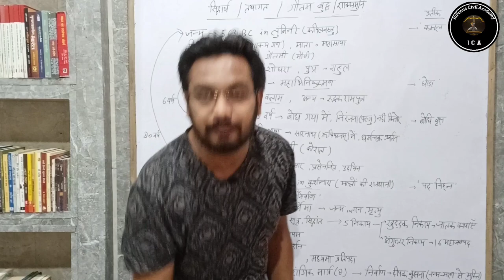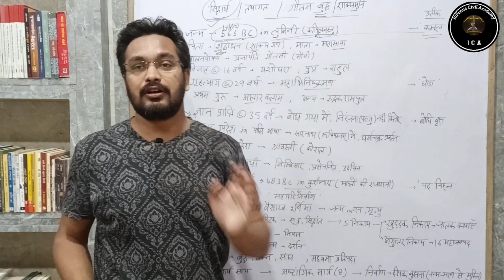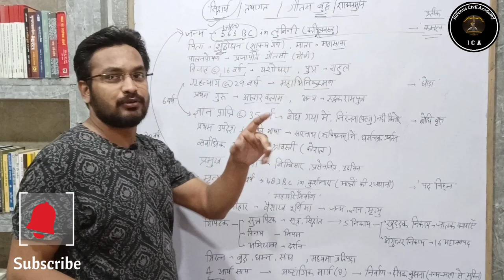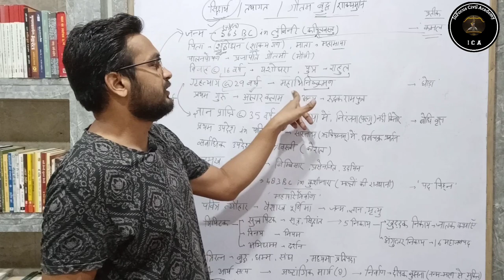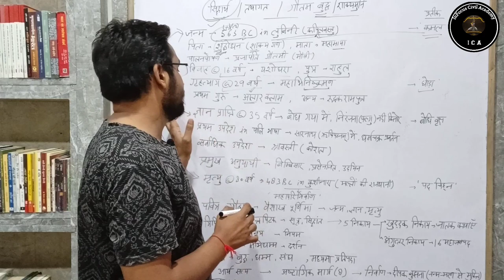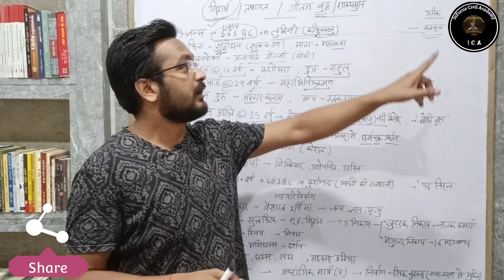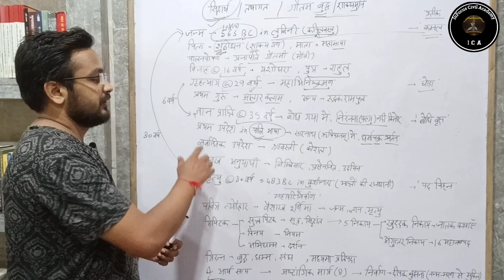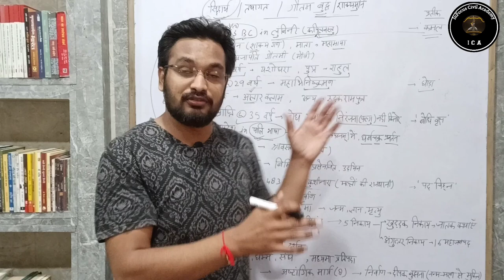रोज का डोज बुद्ध का जीवन परिचय याद करने की जबरदस्त Short Trick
रोज का डोज बुद्ध का जीवन परिचय याद करने की ज़बरदस्त

 Hi
दोस्तों आज की इस वीडियो मैंने रोज का डोज में बुद्ध के जीवन परिचय के बारे में बताया है, यह gs के उन chepter question को जो बार बार exam में पूछें गए हैं।उनके question कोnotes.के प्रकार में discussion करेंगें। यह सभी classes विभिन्न राज्यस्तरीय परीक्षाओं के लिए उपयोगी एवं महत्वपूर्ण सिद्ध होगी।आप निरन्तर इन कक्षाओं को देखकर अपनी तैयारी को और अधिक बेहतर बना सकते है।Thankyou so much